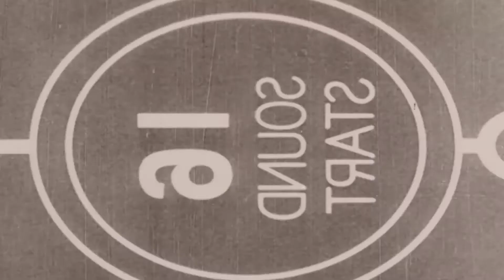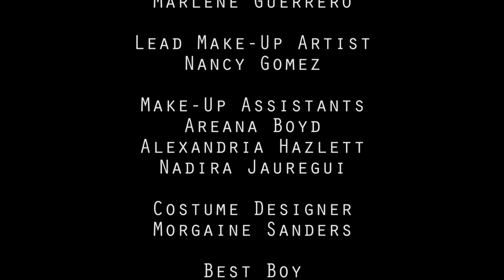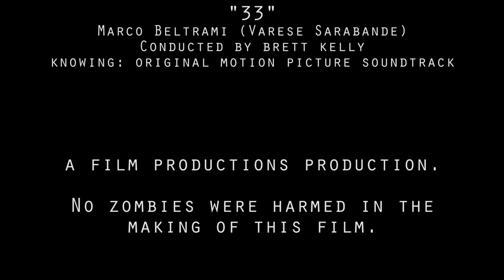The Night of Them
"The Night of Them" is the lost short of the 2015 Winter Quarter. It's finally back!